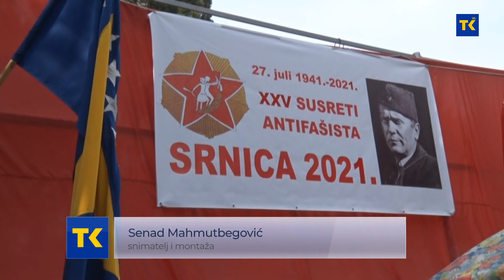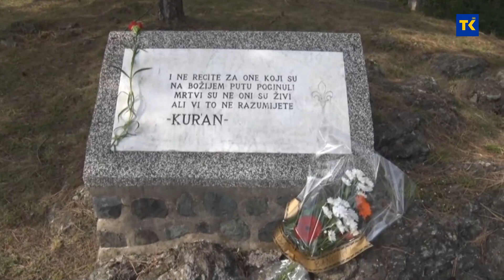BANOVICI DAN USTANKA SRNICE 2021 26 7 2021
Dan ustanka naroda i narodnosti BiH protiv fašizma obilježen je i u Banovićima. Tim povodom, na Srnici su održani 25 susreti antifašista iz nekoliko gradova Tuzlanskog kantona.